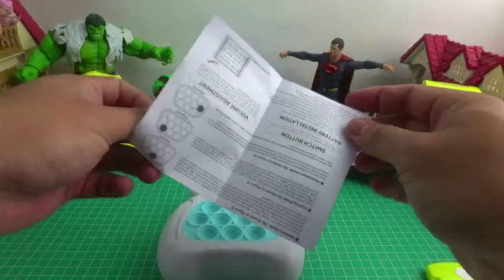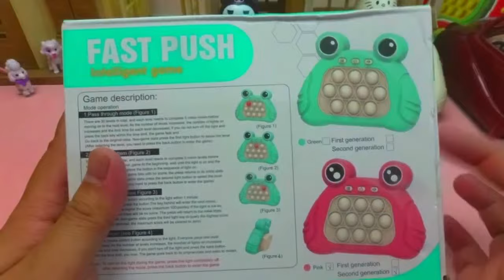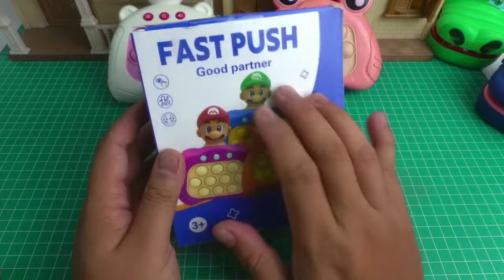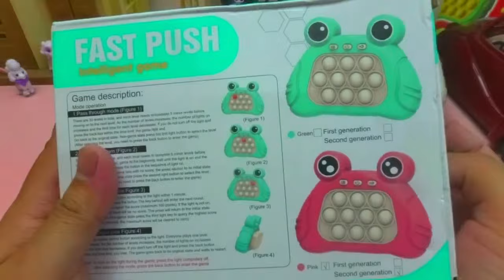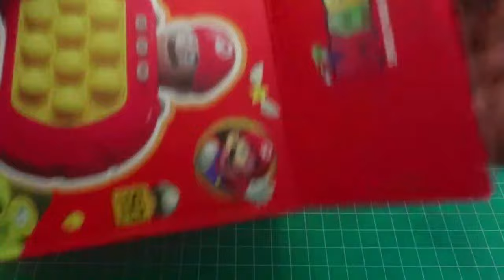♡ Satisfying New Keroppi "けろっぴ" Push Game Pop It Toys Unboxing and Review | ASMR Videos ♡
♡ I post new ASMR Toy Unboxing videos and Shorts EVERYDAY. ♡ Let’s be friends! 🌈

pop it
electric pop it
sanrio
hello Kitty
doraemon
kuromi
pompopmpurin
cinnamoroll